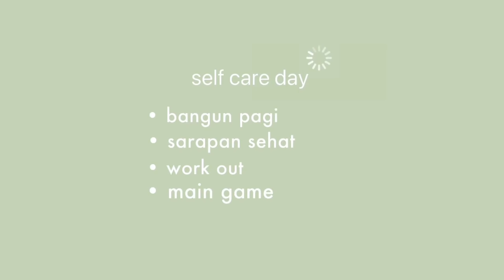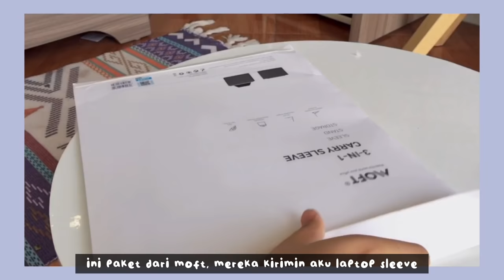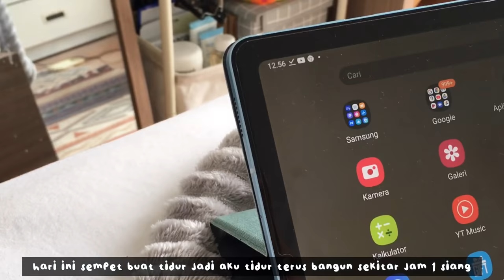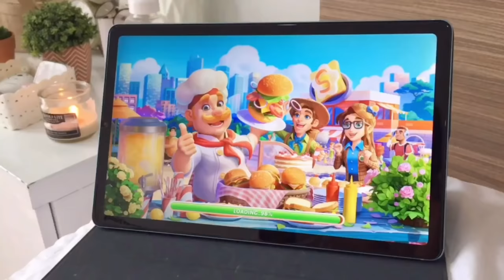Vlog: self care day,lets workout, healty juice,free day,making strawberry sandwich,carry sleeve🍓🥪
dailyvlog

what i use:
→ camera : iphone 6s
→ editing : vllo, inshot,vn
• thumbnail : phonto

this video taken and edited by monica

Adayinmylife, morningroutine, dailyvlog, aestheticvlog, silent vlog, nightroutine, selfcare, onlineschool, cookingvlog, haulvlog, yesstylehaul